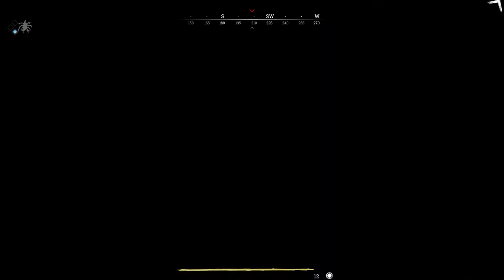Hunt: Showdown [028] 🕷 4 Hunterkills & Bounty!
«HUNT: SHOWDOWN»
Eine wettkampforientierte PvP-Kopfgeldjagd aus der Egoperspektive mit starken PvE-Elementen von Crytek

Windows
Early Access : 22. Februar 2018
Vollversion : 27. Aug. 2019

 «LET'S PLAY HUNT: SHOWDOWN»

Kommentiertes Hunt: Showdown - Gameplay von KonKorth, Skulldur.